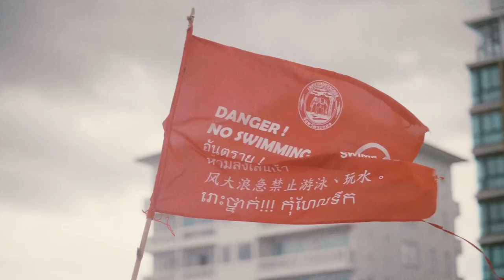NUX NDD-7 Tape Echo กลิ่นไอ ถูกต้อง แบบฉบับ เทปเอคโค่ แท้ๆ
ราคาพิเศษ 6,480 บาท จากราคาปกติ 7,200 บาท เท่านั้น